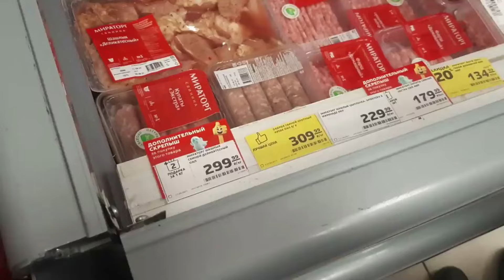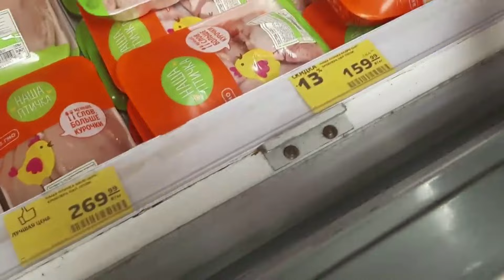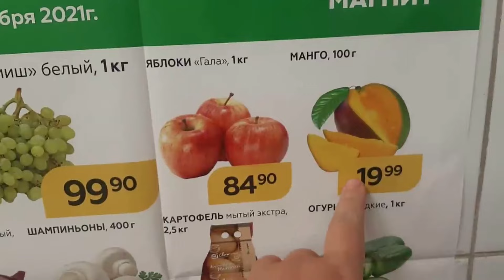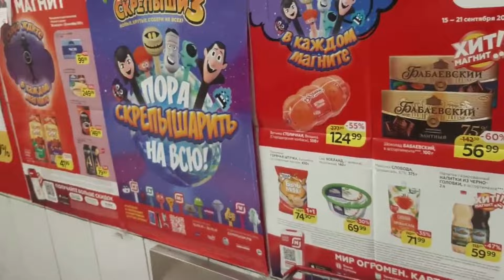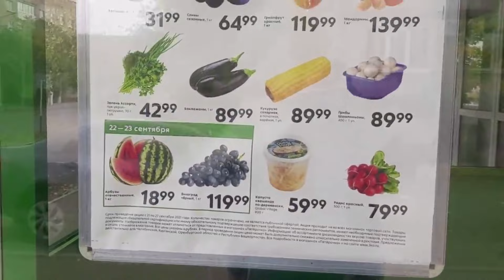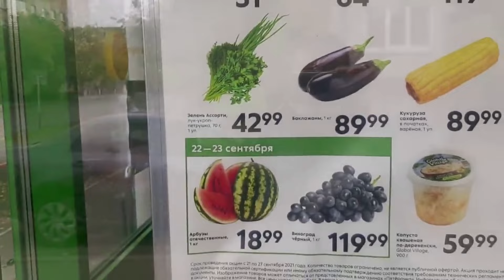Приходим в себя \\ закатки моей мамы \\ мои картины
Как мы приходим в себя после смерти мамы \\ Заболели после перелета, но тесты отрицательные \\ Спешите жить = мама не успела